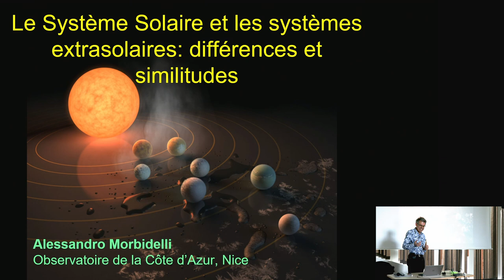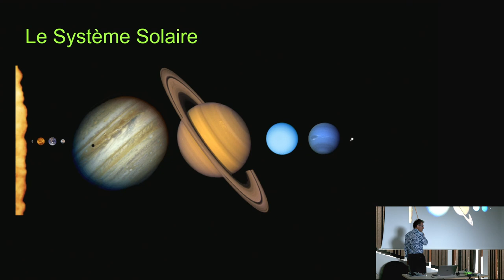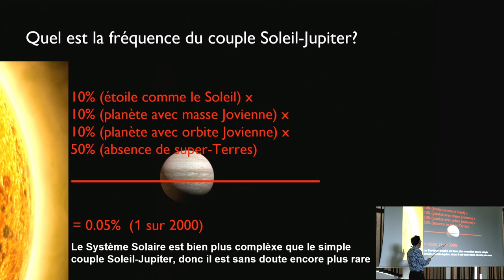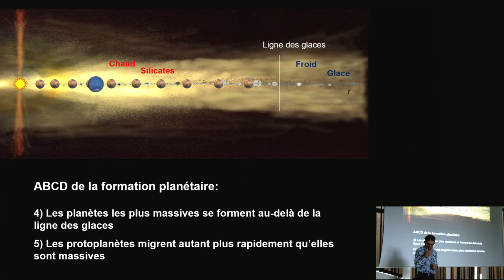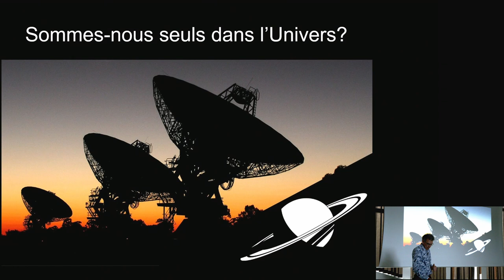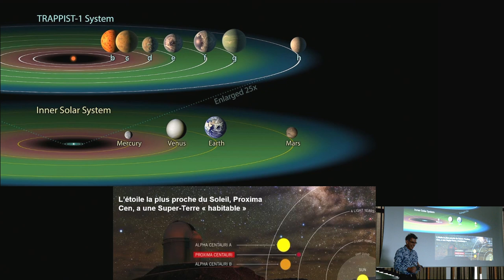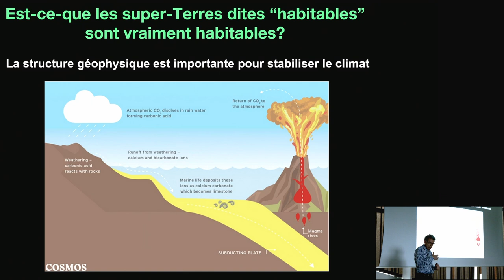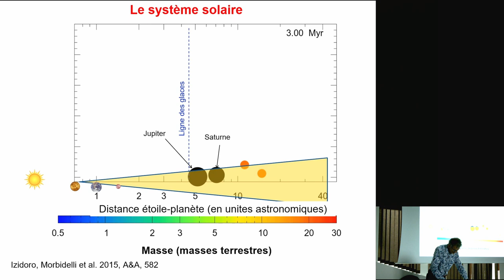la planétologie primordiale par Alessandro Morbidelli " le Modèle de Nice "